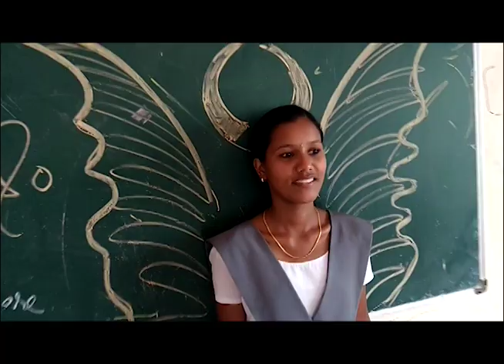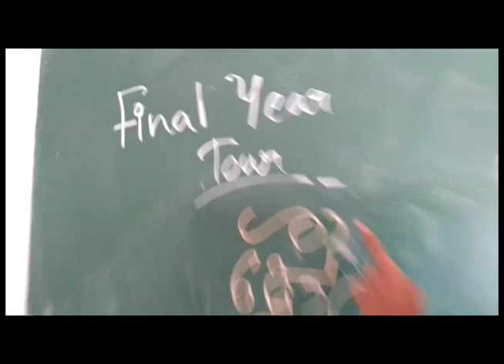BCA 2018 IHRD College of Applied Science Adoor (CASA) | Mannequin challenge'18